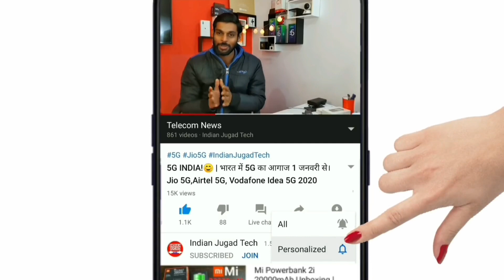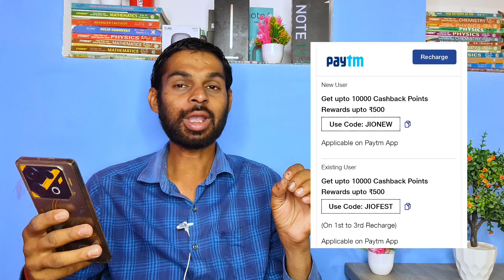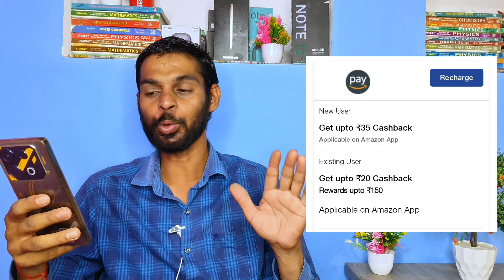Jio BREAKING NEWS : Jio New Recharge Offer Launch| Jio New Offer Today| Jio Recharge Cashback Offer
Jio Diwali Offer 2023 से पहले बड़ा धमाका|Jio Recharge Offer 2023|Jio New Offer Today| Jio True 5G

Jio Diwali Free Offer 2023
Jio Diwali Recharge Offer 2023
Jio Diwali Free Data Offer 2023

Jio Recharge Cashback Offer 2023
Jio Free Offer Today
Jio New Recharge Offer